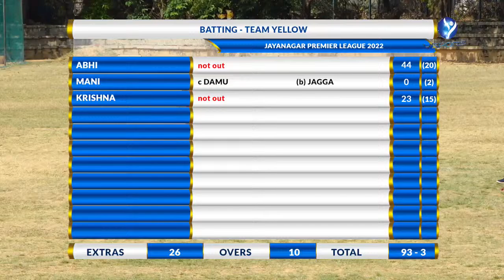TEAM RED V/S TEAM YELLOW ||JAYANAGAR CUP